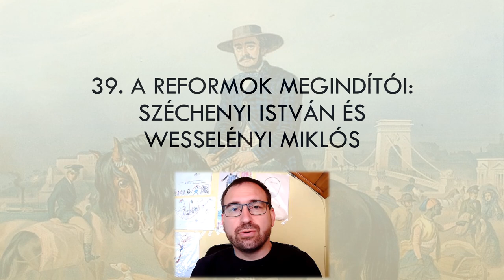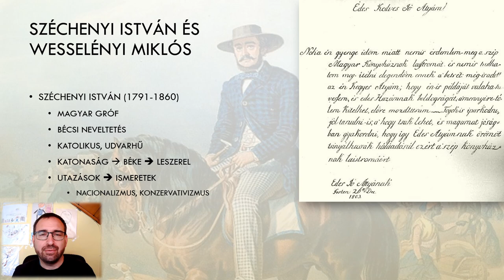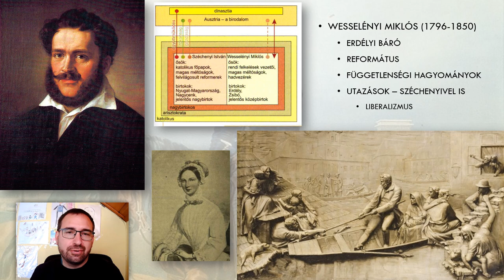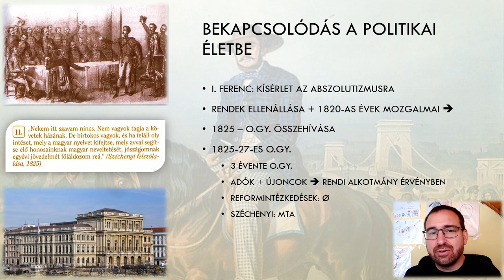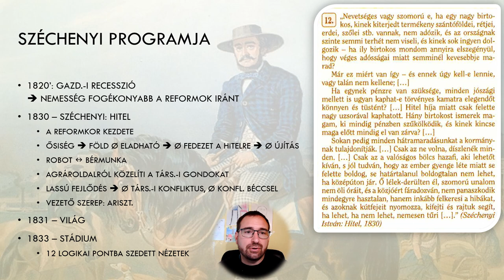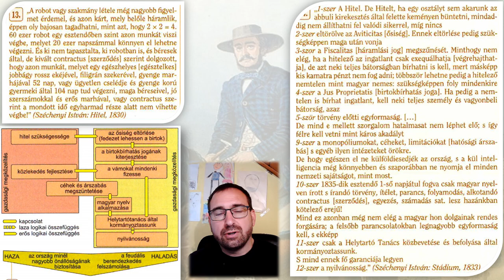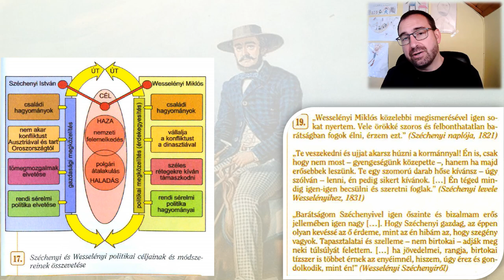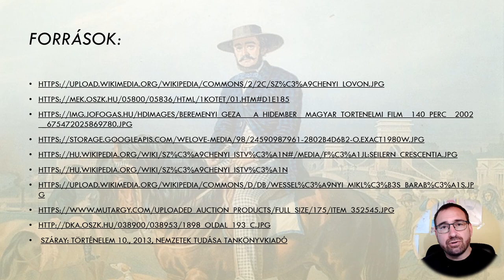A reformok megindítói - Széchenyi István és Wesselényi Miklós - Száray - Történelem 10. 39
Száray: Történelem 10. tankönyv 39. anyagának magyarázattal ellátott ppt vázlata, melynek célja diákjaim és az érdeklődők otthon tanulásának támogatása.
A videóban található esetleges nyelvi és tartalmi tévedésekért elnézést kérek.
Hasznos időtöltést: Töttős Gábor

00:00 - Bevezetés
00:19 - Széchenyi István és Wesselényi Miklós
13:19 - Bekapcsolódás a politikai életbe
21:15 - Széchenyi programja
46:57 - Wesselényi programja
57:24 - Széchenyi gyakorlati tevékenysége
1:05:30 - Források